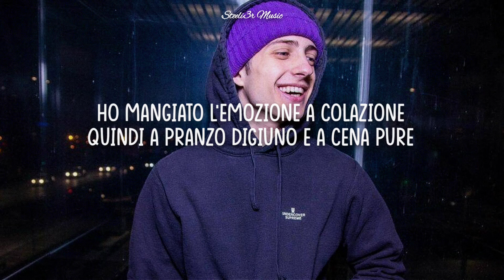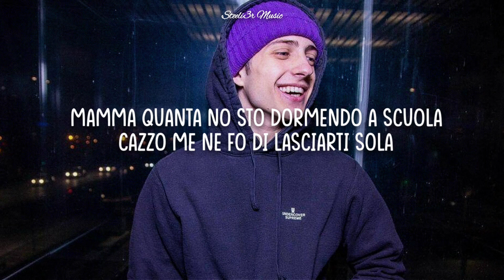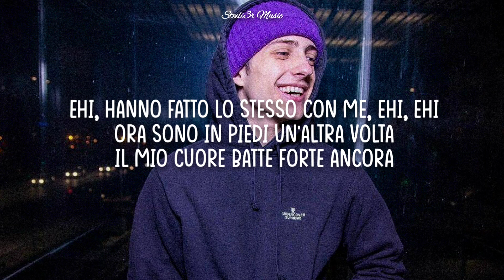sangiovanni - parano!a (Testo/Lyrics)